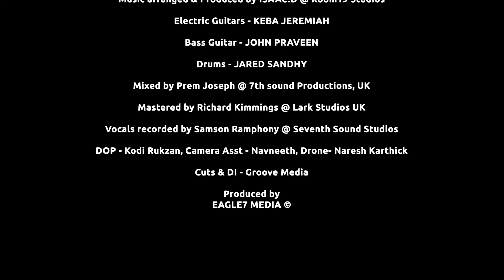NINUPOLINA VAREVARU ( నినుపోలిన వారెవరు ) (Lead Guitar Cover)| Benny Joshua | Joseph On Guitars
Lead Guitar Cover of NINUPOLINA VAREVARU ( నినుపోలిన వారెవరు ) originally written and sung by Benny Joshua

Original Guitars was by KEBA JEREMIAH who is an inspiration to many guitarists.